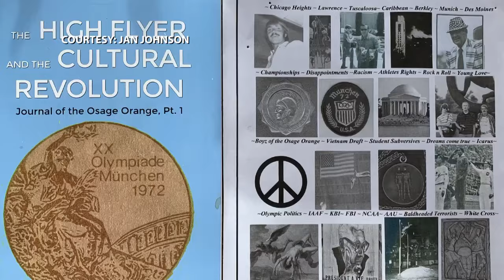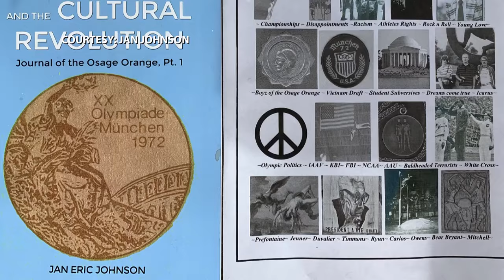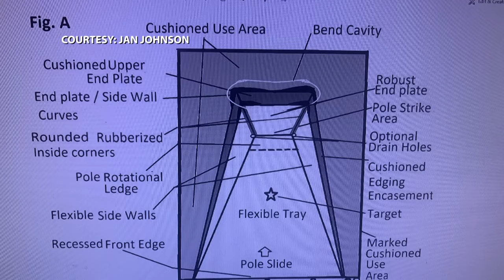Pole vaulting legend Jan Johnson reflects on 1972 Olympics and impact on the sport